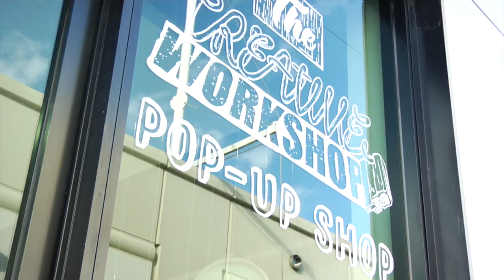Earning a Living From Art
Out & About with The Litmus Test. We discuss with various artists how they earn a living from their Art.  This is the video package that appears in our first Pilot Alpha Episode of the show.